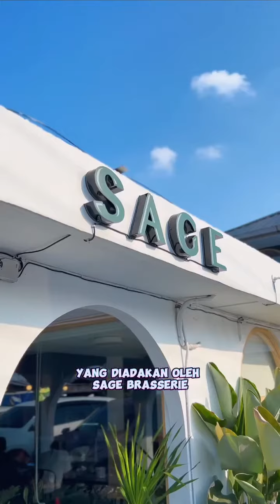DISINI JUGA TERSEDIA DESSERT ADA ICE CREAM DAN CAKE YANG BISA DI CUSTOM